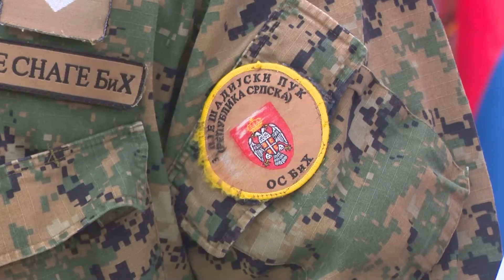Doboj: Obilježeno 30 godina od formiranja VRS - 03.05.2022.